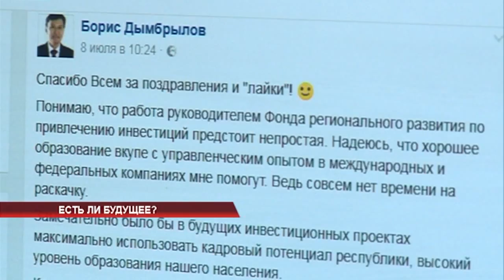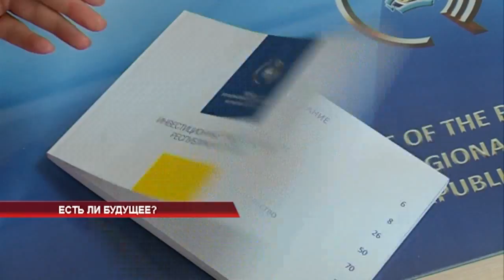Есть ли будущее?